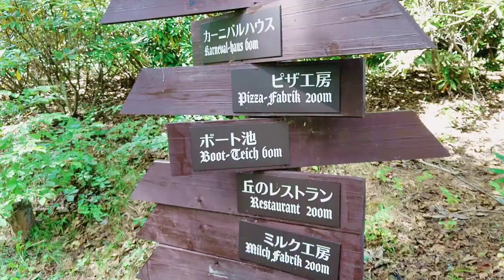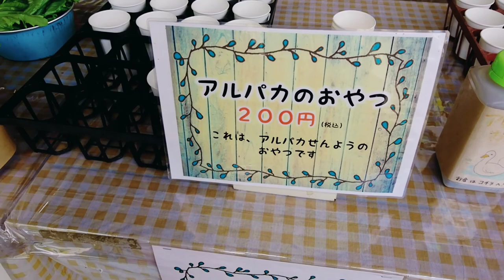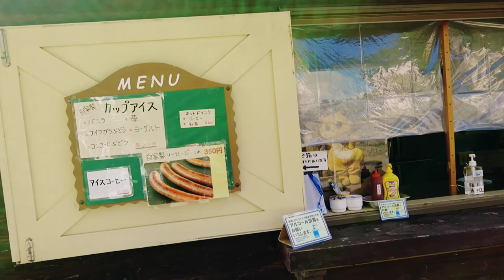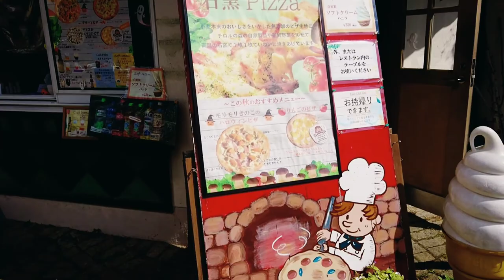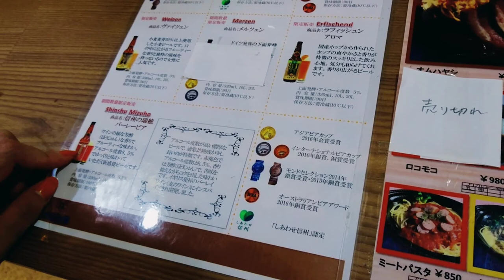Tirolean Forest / チロルの森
JAPANOUNEH  TV